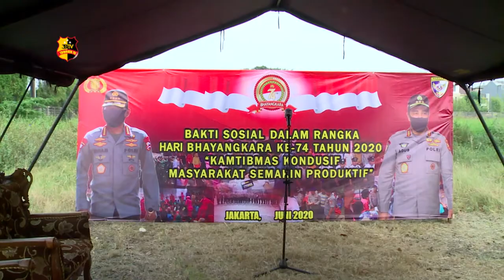BAHARKAM POLRI SALURKAN 500 PAKET BANTUAN DI KELAPA GADING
Baharham Polri melaksanakan Bakti sosial dalam rangka hari Bhayangkara ke 74. Sebanyak 500 paket sembako di bagikan kepada masyarakat di wilayah Kelapa Gading, Jakarta Utara.

Dalam sambutannya, Kakor Sabhara Baharkam Polri Irjen Pol Wahyudi Hidayat mengatakan, Polri telah menyalurkan 40.000 paket sembako untuk wilayah DKI Jakarta. Sedangkan untuk seluruh Indonesia paket sembako yang di bagikan sebanyak 630.000 paket.

Selain itu Kakor Sabhara Baharkam Polri mengingatkan kepada masyarakat untuk terus menjalan protokol kesehatan dengan cara memakai masker, rajin mencuci tangan dan menjaga kesehatan.

Suci Sintia Lurah Pegangsaan dua, juga turut mengucapkan terimakasih kepada Polri yang telah memberikan bantuan sosial 500 paket sembako dan mudah-mudahan dengan bantuan ini dapat meringankan beban warganya.

Dari Jakarta Yanti dan Aulia Tribrata salam Tribrata.